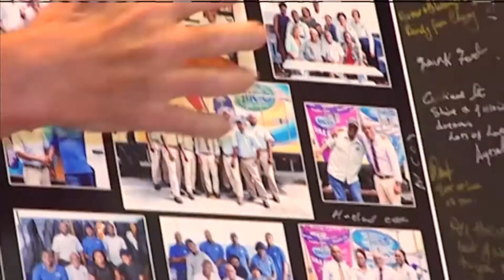CBC SPORTS AUG 08,2018